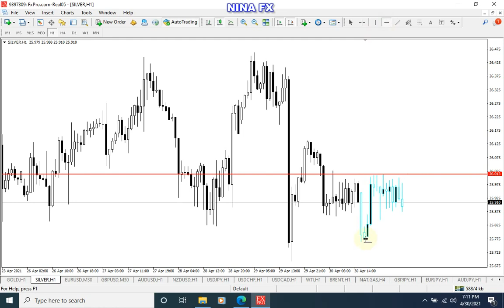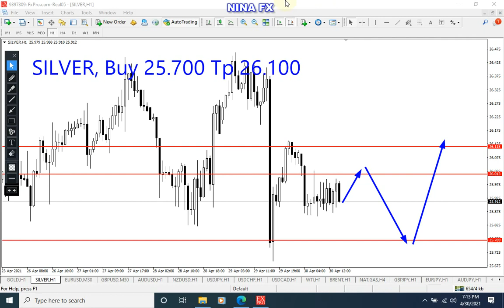Silver Analysis for Monday May 3, 2021 by Nina Fx